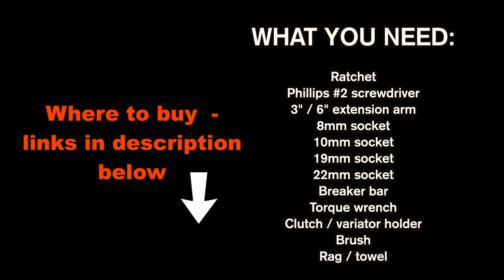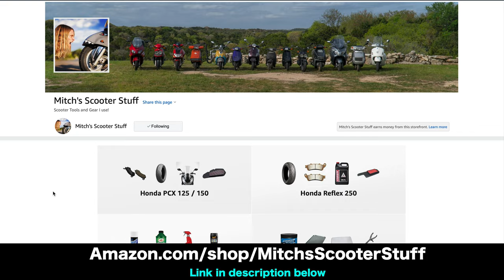Honda PCX 150 - CVT Removal / Installation - Variator, Clutch, Belt, Rollers| Mitch's Scooter Stuff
In this video I am going to show you how to remove and install CVT parts - Variator, rollers, drive belt, clutch, cover, left skirt cover... More tutorial videos on this model

*** Tools I used in this video:
Ratchet 1/4 drive
Wire nylon brush
Breaker bar 1/2 drive
8mm socket 1/4 drive
10mm socket 1/4 drive
Phillips #2 screwdriver
19mm socket 3/8 drive
22mm socket 1/2 drive
Variator / Clutch holder tool
3” / 6” extension set 1/4 drive
1/2 to 3/8 drive socket adapter
Torque wrench 10-150 lb/ft 1/2 drive